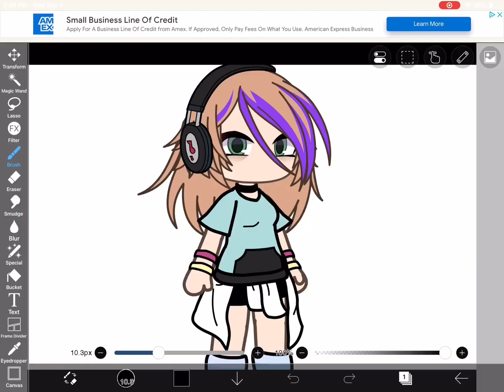Featuring A Fan In A Video! || @AtlasQuinn. || Editing My In Real Life Oc.✨